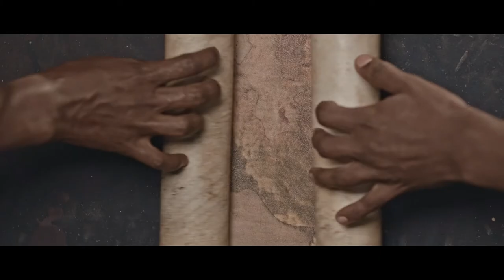Dashen Bank New Jingle